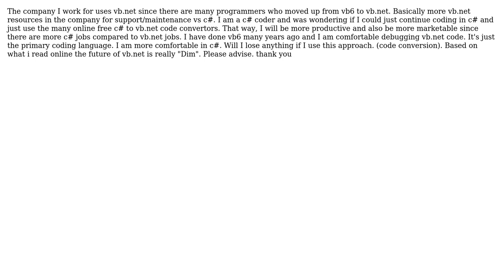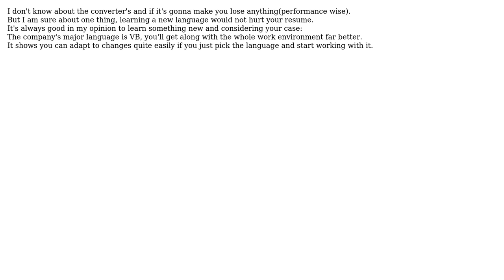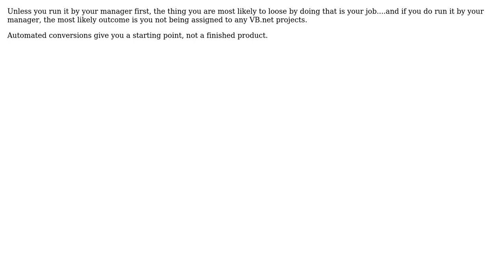Do I lose anything by coding in c# and using free online vb.net code convertors? (3 Solutions!!)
Do I lose anything by coding in c# and using free online vb.net code convertors?

With thanks & praise to God, and with thanks to the many people who have made this project possible! | Content (except music & images) licensed under CC BY-SA | Music | Images & others | With thanks to user KeithS user jmoreno user Gullu user Fingolfin and the Stack Exchange Network Trademarks are property of their respective owners. You are responsible for your own actions.